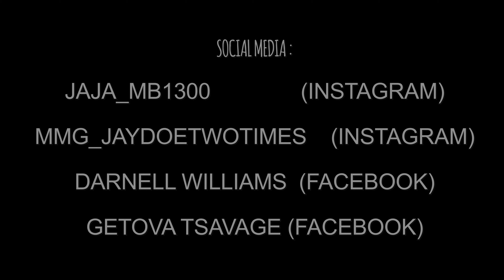MBLOCK - WAT U SAYIN FT. MB JAYDOE & MB TSAVAGE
WANT A FREE QUOTE FOR A MUSIC VIDEO ?
TEXT UR IDEA TO 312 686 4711

ARTIST:
MBLOCK
FREE TSAVAGE

DARNELL WILIAMS (FACEBOOK)
GETOVA TSAVAGE    (FACEBOOK)

MMGJAYDOETWOTIMES  (INSTAGRAM)
JAJA_MB1300                     (INSTAGRAM)